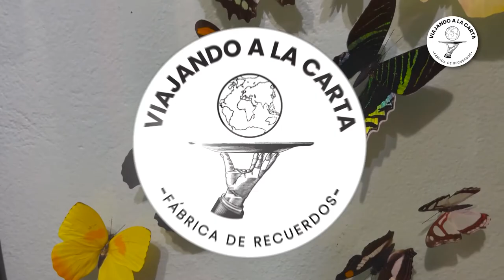GRANJA DE MARIPOSAS EN ARUBA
La más variada cantidad de especies de mariposas de diferentes países reunidas en un sólo lugar que no sólo es un espacio para disfrutar por su tranquilidad, es ideal para aprender de la naturaleza y del papel tan importante que cumplen estos hermosos alados en el desarrollo de la naturaleza y como influye en el medio ambiente.
Sin duda es un lugar para disfrutar en familia y desconectarse de los afanes de la ciudad para conectarse consigo mismo y con la naturaleza.